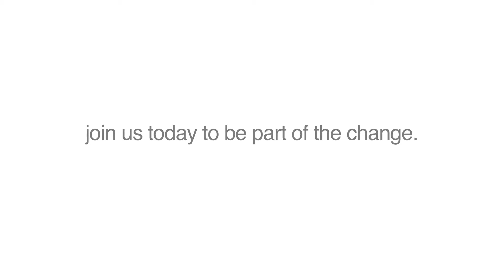IATC 2015: Shamsuddin Shaikh